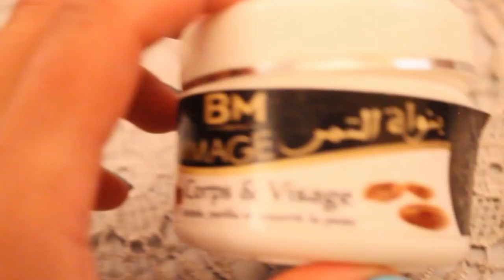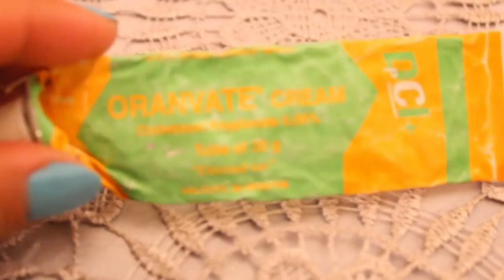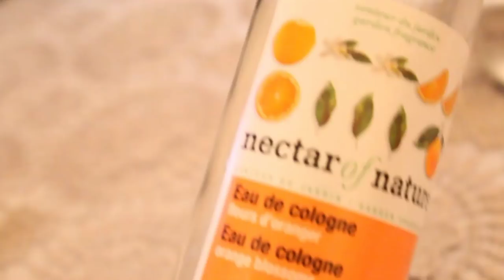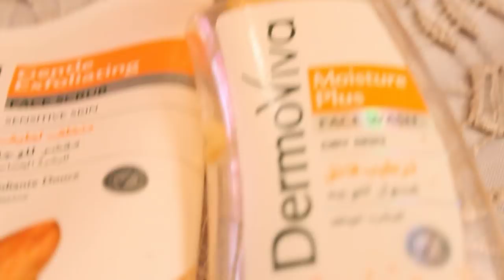📌 Mes Produits Finis, je rachète ou pas? partie 1 💋 منتوجات إنتهت نعاود نشري أو لا؟ الجزء 1